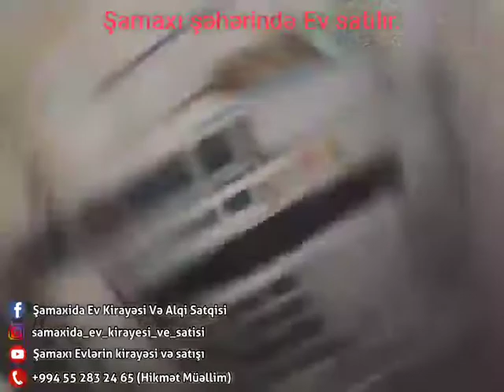Şamaxı şəhərinin mərkəzi hissəsində ev satılır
Şamaxı Əmlak # Alqisatqi # Emlak satışı